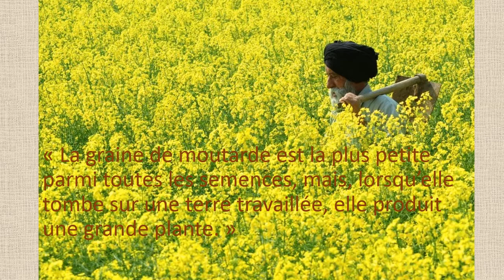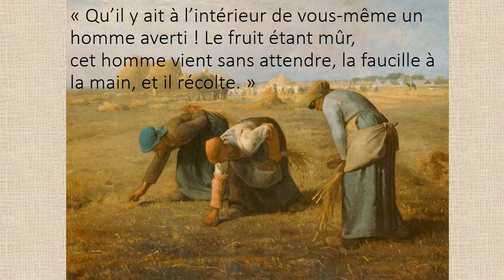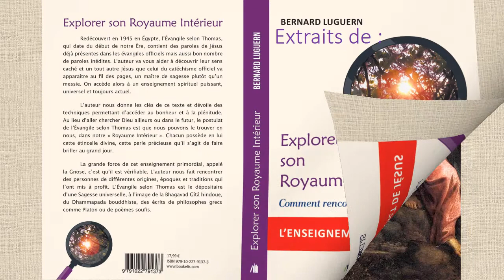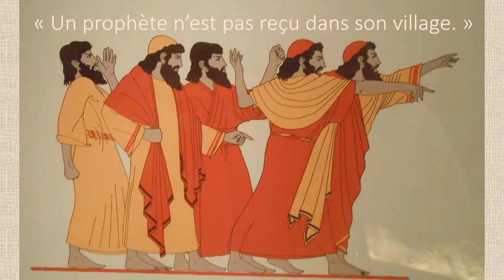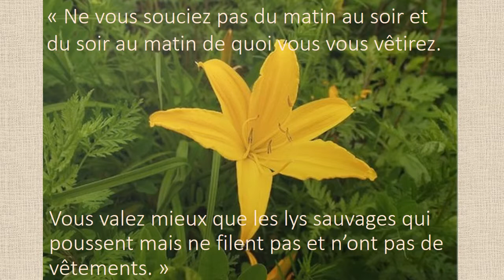AUDIO L'Évangile selon Thomas - Part II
C'est en 1945 que l’évangile selon Thomas a resurgi des sables du désert dans le sud de l’Égypte. C’est vraisemblablement le premier recueil existant de paroles de Jésus. Il aurait été écrit par un disciple de St Thomas dans les années 40 à 70 de notre Ère. Il ne contient pas une nouvelle biographie du Nazaréen mais 114 logia ou paroles de Jésus, les deux tiers se retrouvant dans les évangiles canoniques.
Un tout autre Jésus que celui des évangiles officiels y apparaît, un maître de sagesse plutôt qu’un messie. Il ne promet pas un salut à venir mais un salut dans cette vie-ci. Il aborde des thèmes tels que le sens de la vie, l’organisation du monde divin, l'étincelle divine qui est en nous, la réincarnation, etc. Mais surtout, il propose un itinéraire spirituel en sept étapes vers le bonheur et la plénitude. C'est assurément un des textes les plus profonds et inspirants de tous les temps.
Je vous propose une nouvelle traduction des logia en français courant, qui sont extraites de mon livre "Explorer son Royaume Intérieur - Comment rencontrer le Divin en soi" paru chez Bookelis.
Bon visionnage.

La plupart des images sont de Wikipédia.